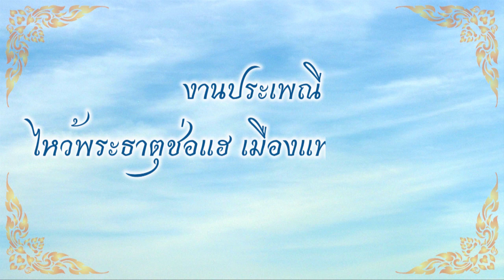งานประเพณีไหว้พระธาตุช่อแฮ เมืองแพร่แห่ตุงหลวง ประจำปี พ.ศ.2558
วันที่ 26 ก.พ. - 4 มี.ค. 2558
จากอดีต. ได้มีการจัดงานสักการะ ๕ วัน ๕ คืน ระหว่างวันขึ้น ๑๑ ค่ำ – ๑๕ ค่ำ เดือน ๖ เหนือ เดือน ๔ ใต้ วันสุดท้ายของงานฉลองสมโภชงานประเพณีไหว้พระธาตุช่อแฮ เจ้าผู้ครองนครแพร่พร้อมพระชายาและราชบุตรจะขึ้นช้าง ส่วนข้าราชการจะขี่ม้า นำเครื่องสักการะไปถวายองค์พระธาตุช่อแฮ เดินทางออกจากคุ้มเจ้าหลวงตั้งแต่เช้ามืด
 ต่อมาเมื่อ พ.ศ.2536 ได้มีการนำตุงกระด้างขนาดใหญ่ที่แกะสลักดัวยไม้สักที่มีลวดลายสวยงามจากอุโบสถนำมาแสดงในริ้วขบวนแห่ และเปลี่ยนชื่องาน เป็น “งานไหว้พระธาตุช่อแฮ เมืองแพร่แห่ตุงหลวง